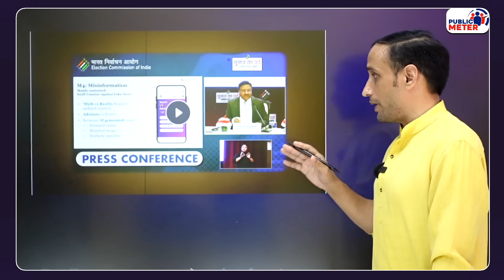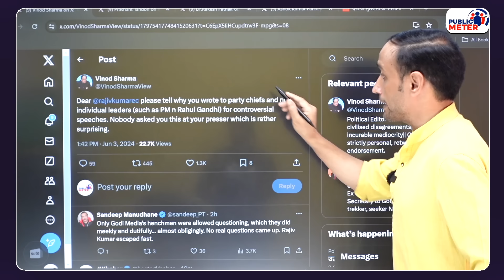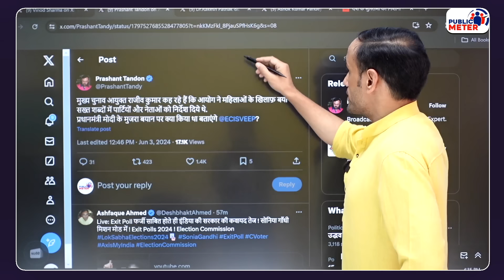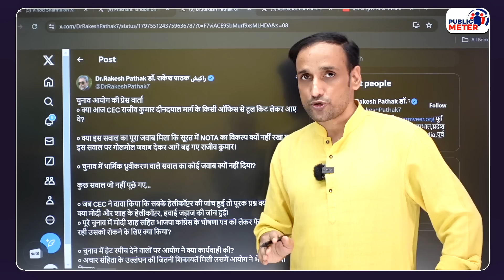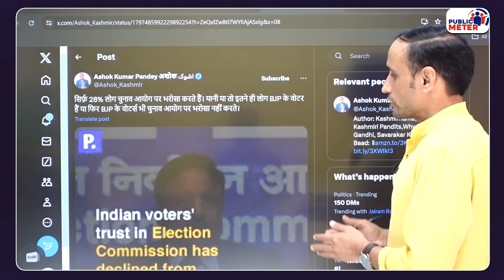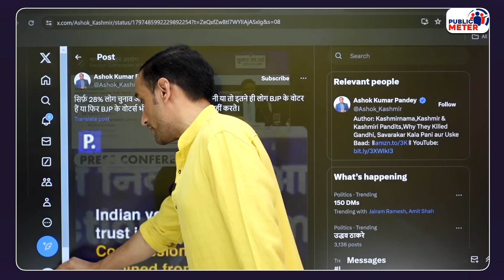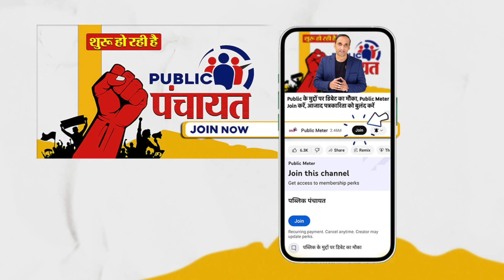PM Modi पर CEC Rajiv Kumar को Senior Journalist Vinod Sharma ने दिखाया आईना! Election Commission PC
In Election Commission press conference Election Commissioner Rajiv Kumar Exposed on PM Modi hate speech and BJP: Chief Election Commissioner Rajiv Kumar claimed in the Election Commission press conference that the MCC election code of conduct was followed throughout the elections, but many senior journalist Vinod Sharma denied his claim regarding PM Modi's speeches. Praveen Gautam's analysis on the questions senior journalists Vinod Sharma, Rakesh Pathak, and Prashant Tandon raised on PM Modi and the Election Commission.